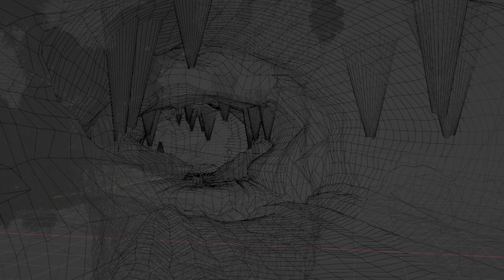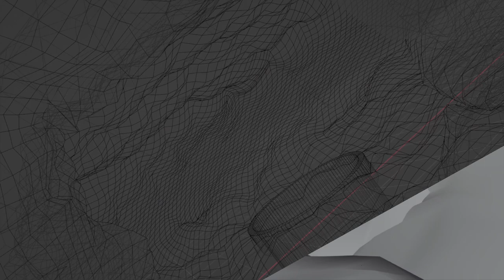The Fanged Cave and Making Of | 3D Animation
I finally got back into doing things in blender. I have learned a lot since the city animation from around 5 years ago. This whole animations idea felt kind of like it came out of nowhere, but here it is I guess!

Ian Rohac
Lachie Mason
deathbatshadows84
Jason Lauriella

0:00 - The Fanged Cave
0:47 - Additional Shots
1:19 - Development
1:51 - Drone Turntable
2:07 - Layers of Final
2:45 - Credits